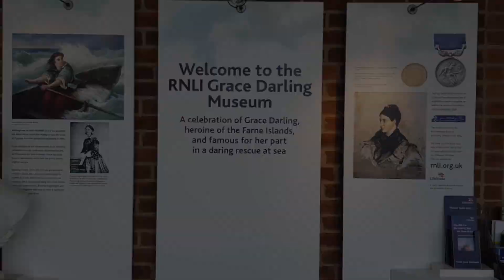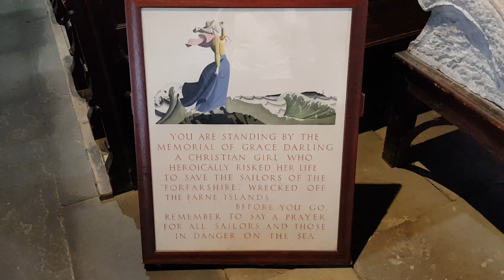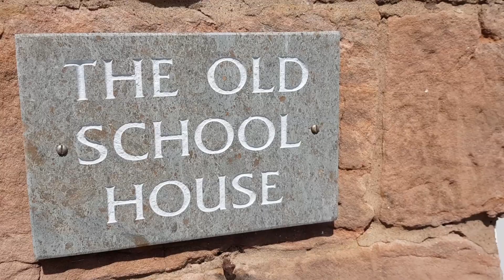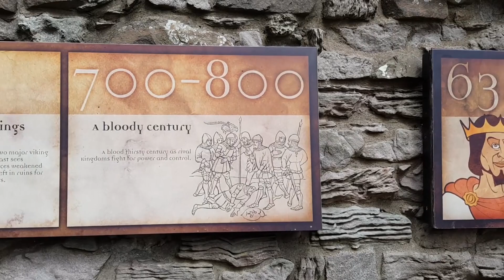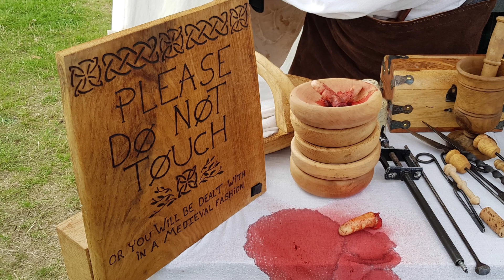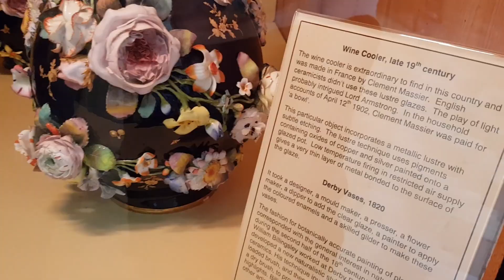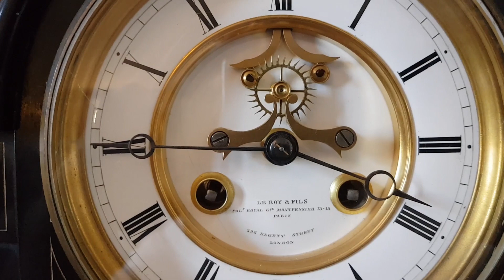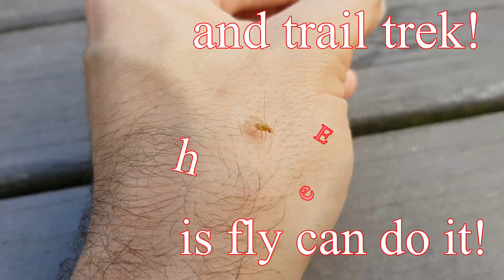Trail trek Bamburgh castle Grace darling Northumberland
A walk through Bamburgh on the north east coast line of England.
looking at the legacy of Grace Darling and examining Bamburgh castle.
Great place and great history.  Well worth a visit.

Intro section uses the track Pathfinder by artist Kubbi

This and more songs, featured here at Chiptunes = WIN

Similar Outskirts µ's - Aishiteru Banzai!